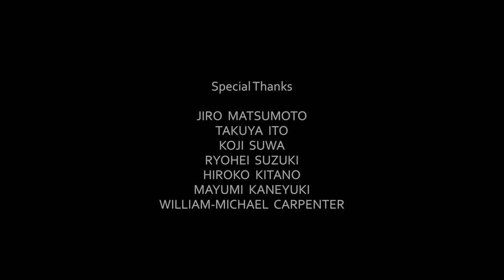Inter-national - Proof of Concept Scene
[日本語の説明は↓にあります]
Inter-national is a proof-of-concept short film to showcase to international filmmakers the diversity of Japan-based actors. Starring Zainichi-Korean actor Hyunri Lee and Japanese-American actor TJ Kayama. Directed by Japanese-Canadian director Ken Hirama. Created by Yuki Matsuzaki.

Inter-national is the 2nd in the series to promote diversity in the Japanese industry following Mosaic Street (2022). If you'd like to see more diverse Japan-themed content, please SHARE these and help me spread the idea. Thanks!

インター・ナショナル (2023)
…国と国の「はざま」で生きる人たちと、「はざま」で漂流してしまった人たちの物語。
出演：玄理、TJカヤマ

「インター・ナショナル」は、日本に住む多様な俳優を積極的に起用することで、どのような作品を日本は世界に発信できるのかを体験してもらうために制作されたコンセプト映像第二弾です。

CAST
Hyunri Lee